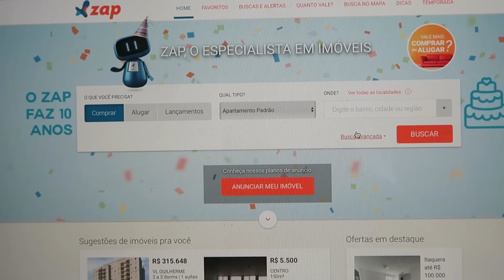Como comprar um apartamento - Financiamento e contrato | Lia Camargo para ZAP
Hoje continuamos a contar sobre a nossa experiência da compra do primeiro imóvel! Falamos sobre contrato e pagamento :)

VEJA MAIS:
Faça a busca por PARCELA

Esse é um vídeo publicitário